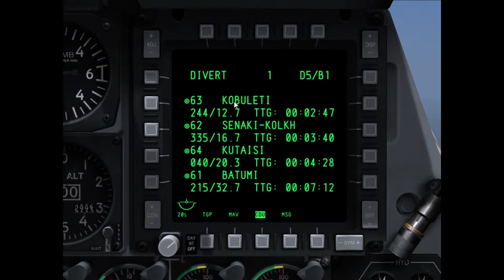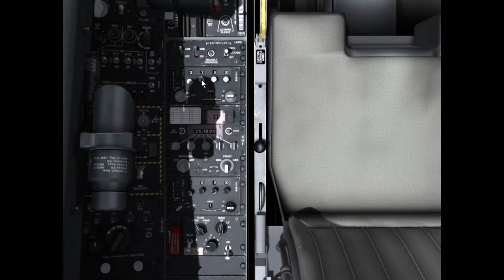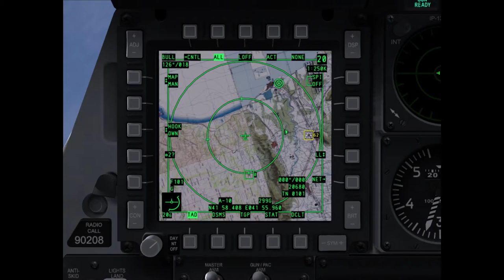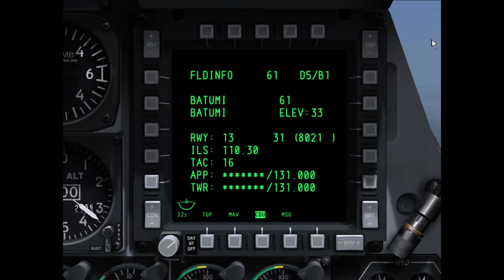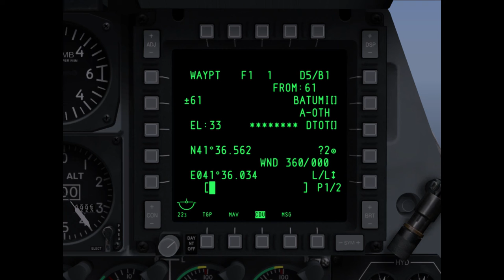DCS A-10C Warthog Version 1.1.1.1 / NAVIGATION DIVERT SUB-PAGE